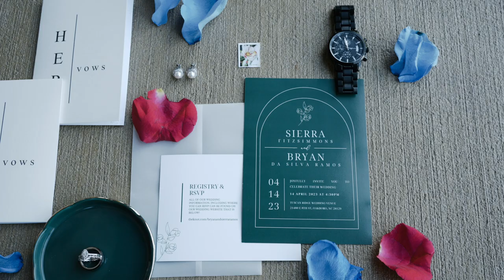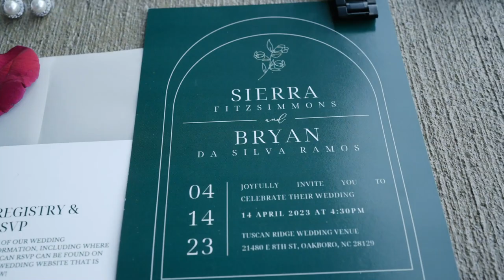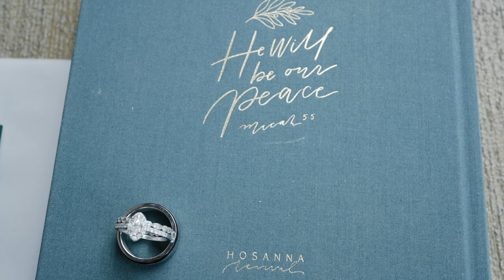Ramos Wedding // 04.14.23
The wedding of Bryan and Sierra Ramos on April 14, 2023 at the Tuscan Ridge Event Center in Oakboro, NC.